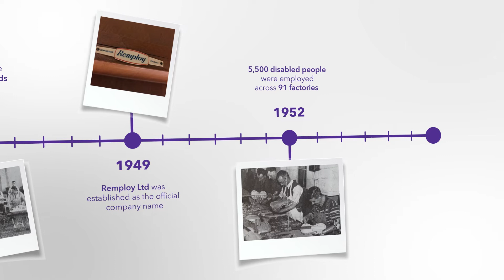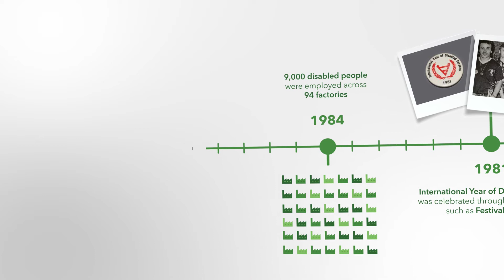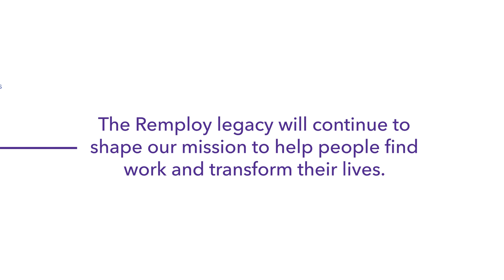A Remploy History